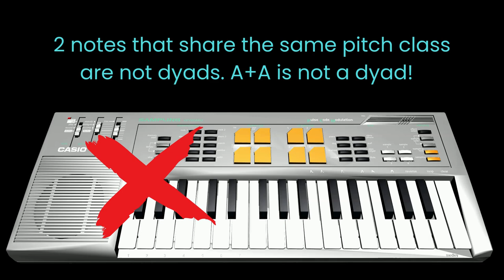Exploring Dyads using a Keyboard